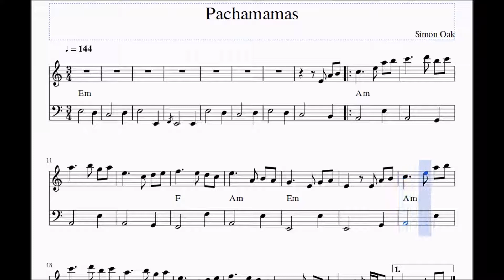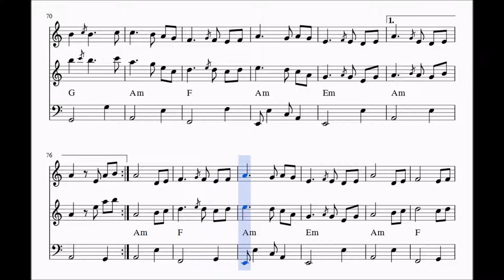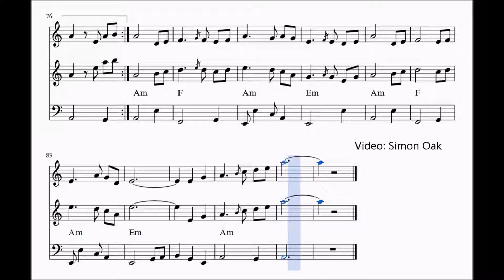Pachamamas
Composition by Simon Oak dedicated to the bold women of the Pachamamas, who fight to save the Amazon Rainforest, where they live.